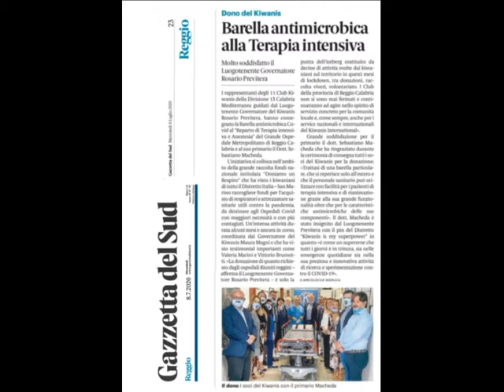IL KIWANIS PER IL GOM DI REGGIO CALABRIA Doniamo un respiro 3 luglio 2020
La Divisione 13 Calabria Mediterranea dona una barella antimicrobica Covid